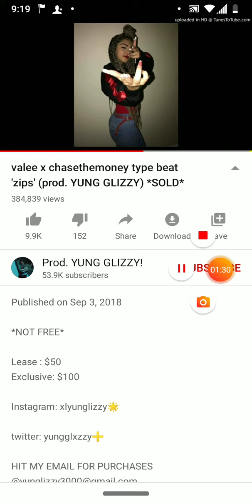Yeah we do this we are not